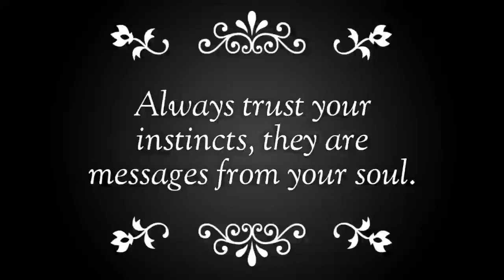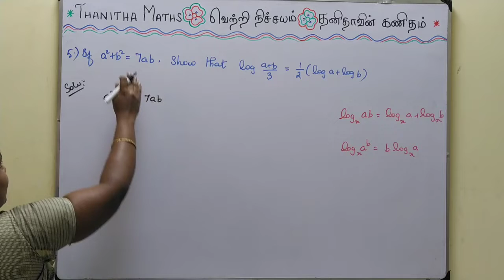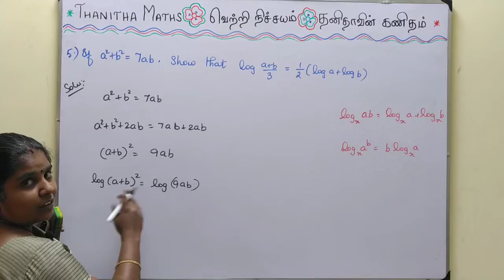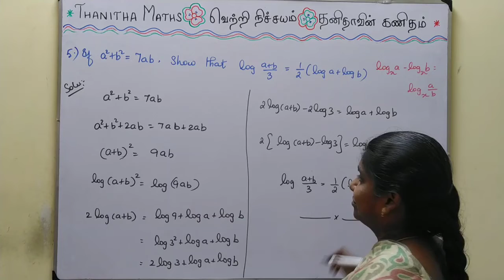11th Maths, Exercise : 2.12 - 5th sum in Tamil